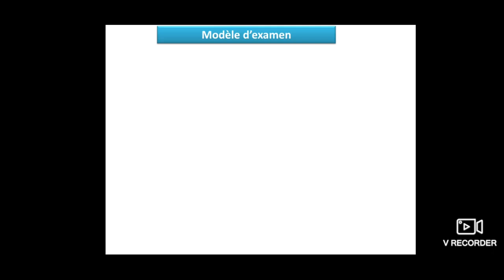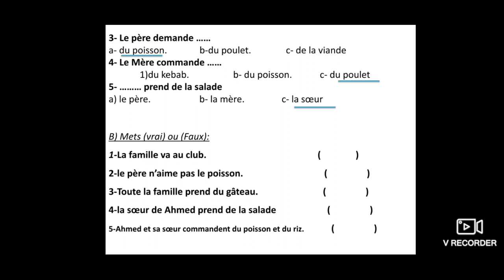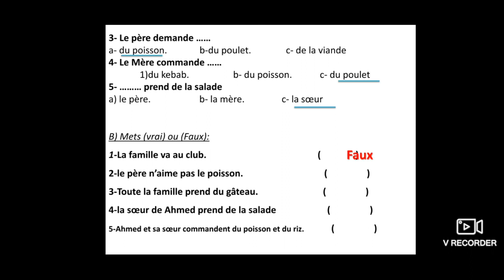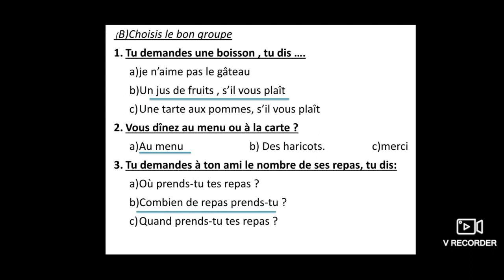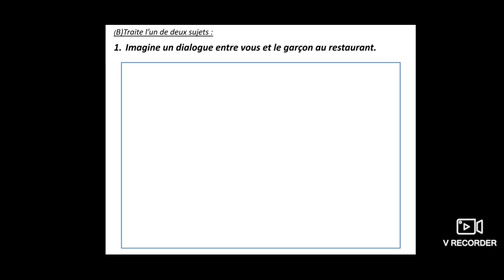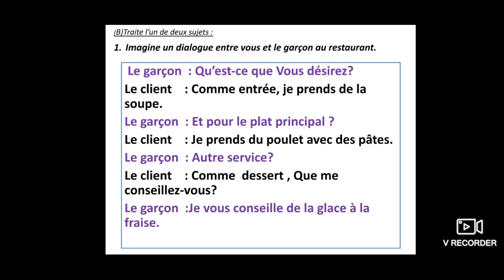2prép unité 2 modèle d'examen